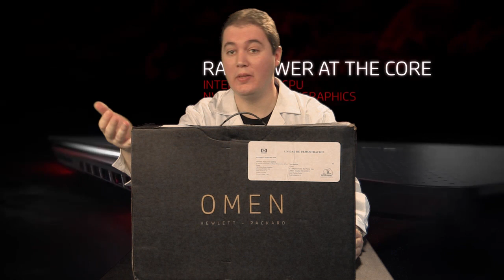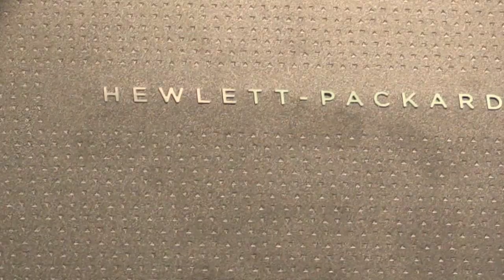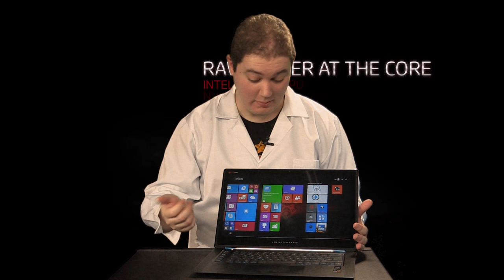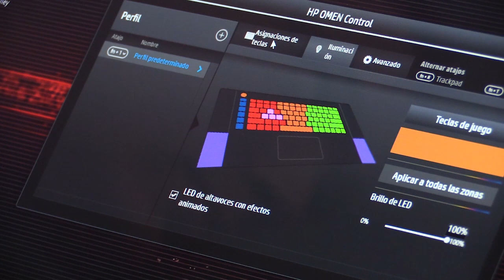Unboxing: Portátil HP OMEN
Volvemos al Laboratorio de Meristation para presentaros el Unboxing de la nueva máquina de HP, el portátil HP OMEN. Pensado para el gaming, este ordenador ha sido diseñado con muchísima precisión, cuidando todo tipo de detalles para cubrir la necesidad de un jugador avanzado y a la vez diseño y portabilidad. Una auténtica bestia.